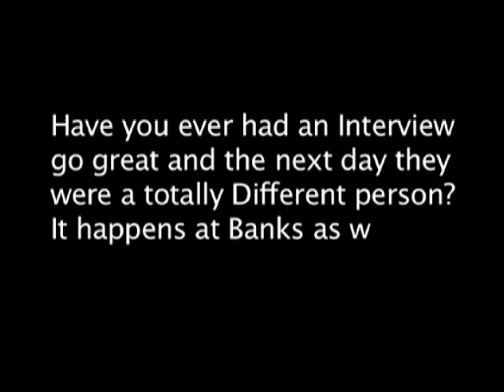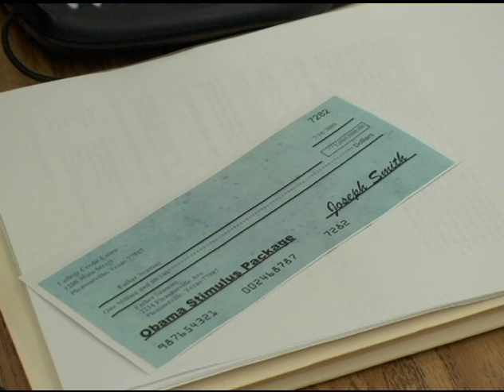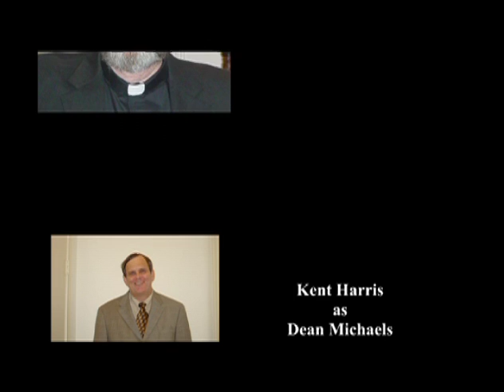Bad Day at the Bank.